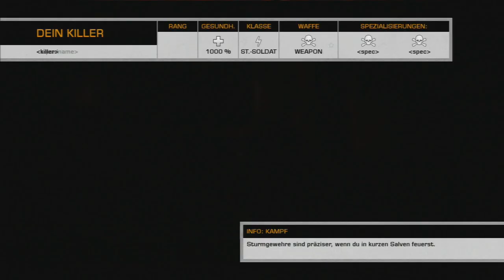BFBC 2 : I want to rank up! / Episode 02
join me on this epic journey to unlock all the stuff in bfbc2!

pls support the series with a thumbs up! =)

also dont forget to leave some comments, because i love reading them :D